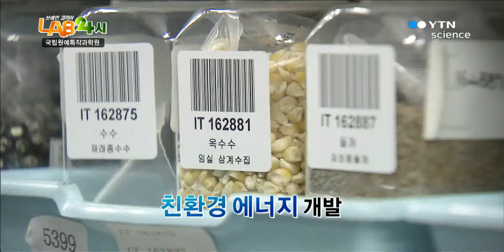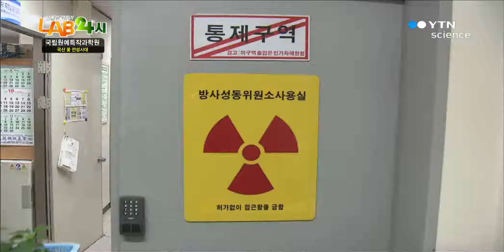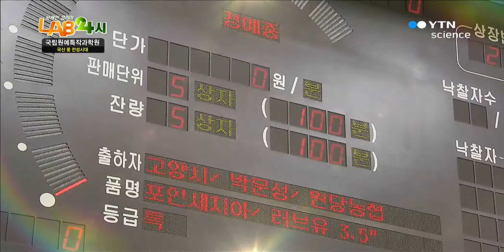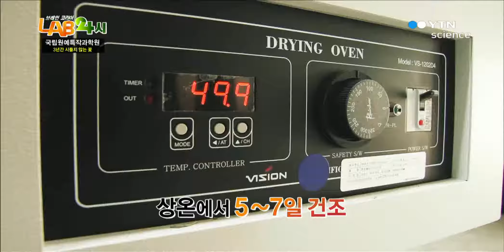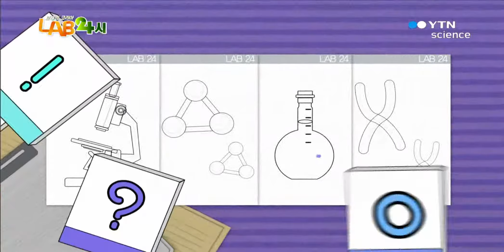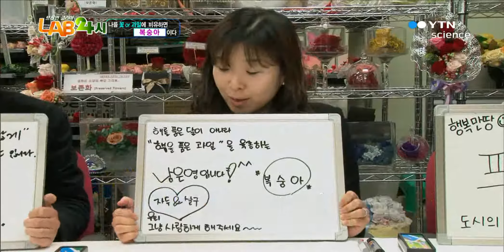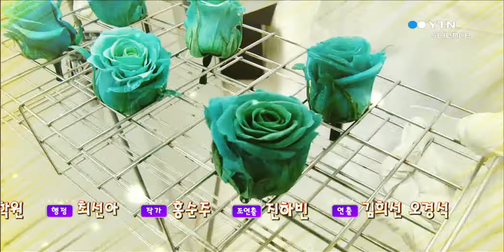농촌진흥청 국립원예특작과학원 / YTN 사이언스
100여 종이 넘는 장미품종

다양한 색을 가진 포인세티아와 3년이 지나도 시들지 않는 꼿, 이 모든 것이 세계화에 맞춰 우리나라 원예산업이 이루어낸 성과인데요

원예기술 개발과 경쟁력을 강화하기 위해 새로운 품종개발에 대한 노력을 아끼지 않고 있습니다

미래를 선도하는 첨단 농업 국가, 원예 특용 작물의 다양화에 앞장서고 있는 '국립원예특작과학원'입니다